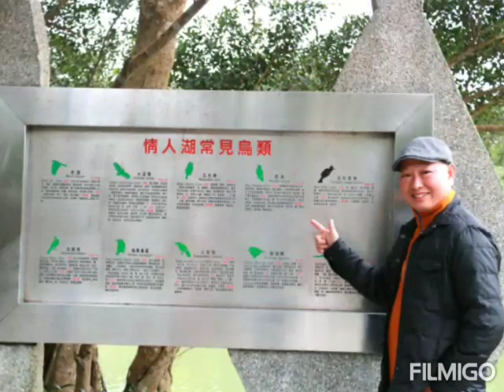109-1-27~29北部三日遊